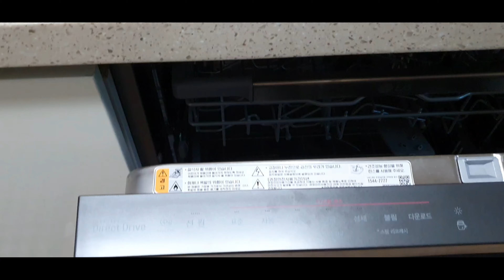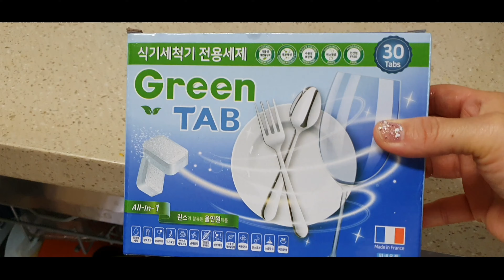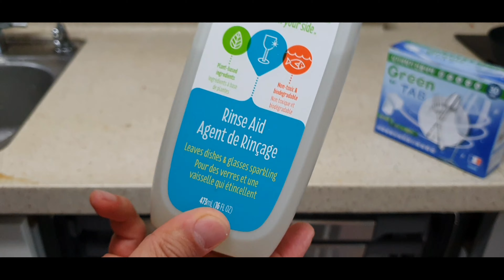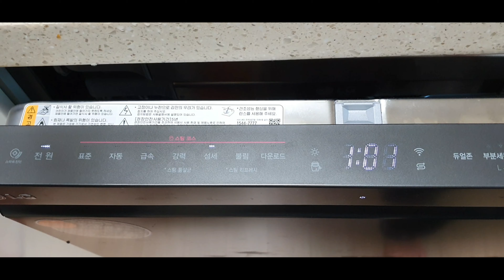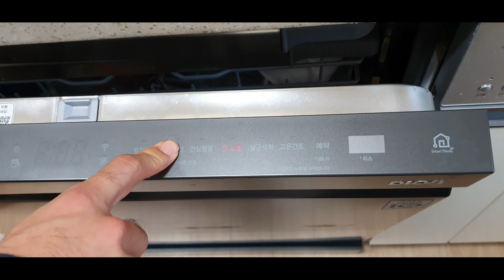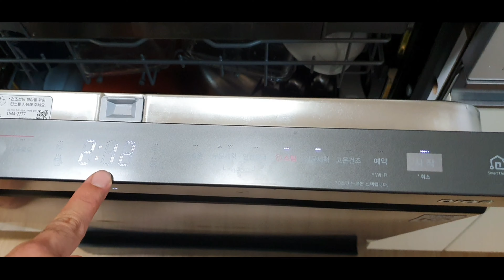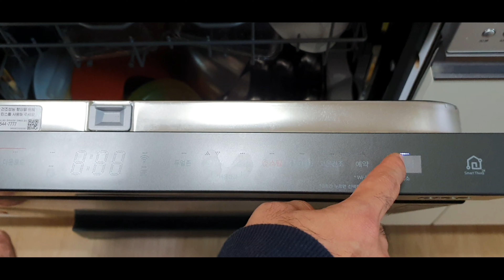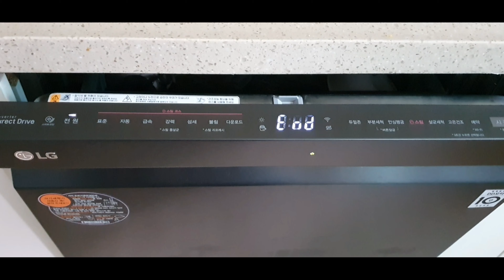LG 디오스 식기세척기 리뷰 | 그릇넣는법 ㅣLG 디오스 식기세척기 장단점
안녕하세요~ the LOVE주부예요:)
이번 영상은 3달전에 구매한 LG디오스 식기세척기를 리뷰해보았어요.
사용하는 방법과 실제 장단점을 비교하여 1탄을 만들어보았습니다!
구매하기전 고민중이신 분들에게 많은 도움이 되었으면 좋겠습니다:)
항상 건강하고 행복하세요 사랑합니다 ♡